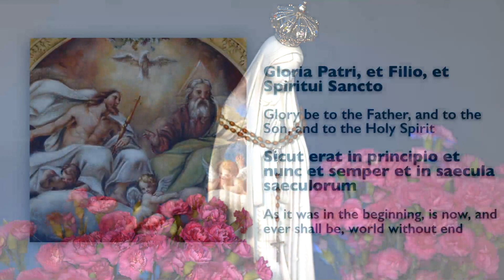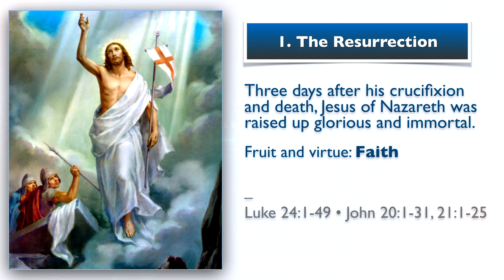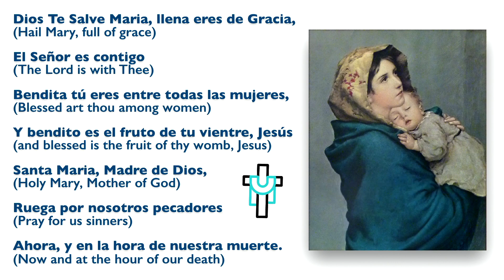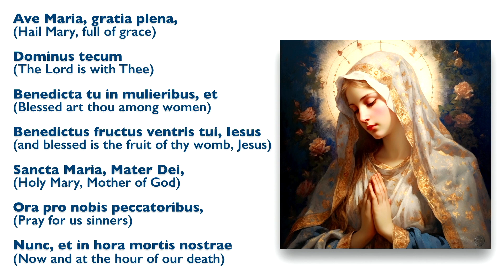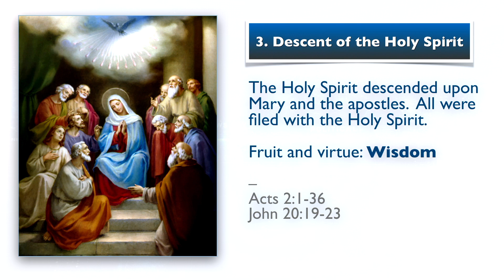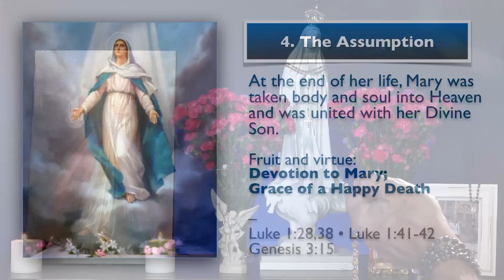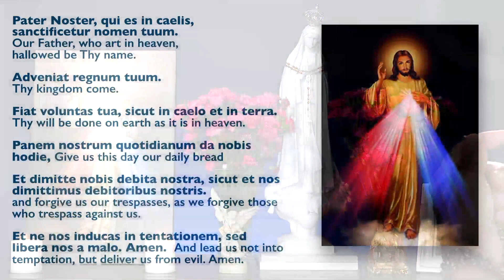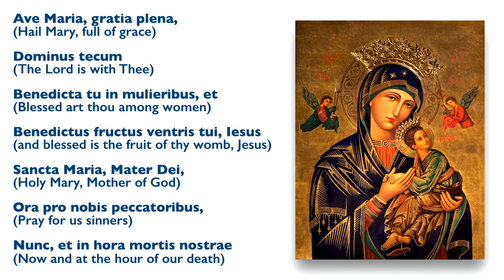June 25, 2023, Holy Rosary (Glorious Mysteries) | Today at 7:30 pm ET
Friends of the Rosary:

In the Gospel today (Mt 10:26-33), Jesus said to the twelve apostles:

"Do not be afraid of those who kill the body but cannot kill the soul; rather, be afraid of the one who can destroy both soul and body in Gehenna."

The soul, which puts us in contact with the living God and connects us with the divine power, lasts forever. It‘s our place of safety. Meanwhile, the body is temporary: it passes.

The saints, especially the martyrs, got their fears in the right order. They feared God but not the wickedest people around them.

They worried about what God wanted them to do. They didn’t have an easy life. They experienced threat and persecution, and the Evil One was attacking them.

They feared no one, finding courage in the struggle. And now they enjoy the glory of Heaven.

Ave Maria!
Jesus, I Trust In You!
St. John the Baptist, Pray for Us!